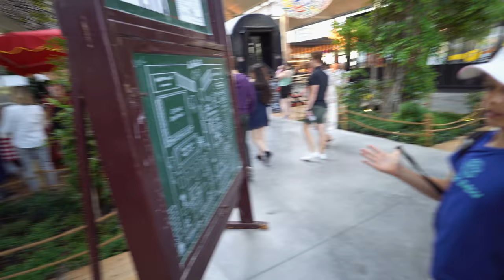What happened at Roland Garros? - Ep.1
Bidi Badu sent us to Paris to check out what is going on at Roland Garros. This is our first video with german & english subtitles  - let us know if you  like it.